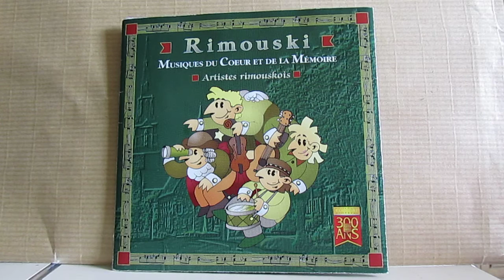Lawrence Lepage - La ballade du temps jadis (1996)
Version 1996 de sa 'Ballade des saluts' par Lawrence Lepage à l'occasion du 300e anniversaire de la ville de Rimouski. La version originale se trouve sur l'album "Enfin..." datant de 1976.

Extraite de l'album collectif "Rimouski - Musiques du Choeur et de la mémoire" par des artistes rimouskois.

Lawrence Lepage est accompagné par Lino Bélanger (mandoline), Stéphane Desbiens (guitare acoustique), Jean-Pierre Pineau (percussions, claviers et arrangements)

Album produit et réalisé par Jean-Pierre Pineau